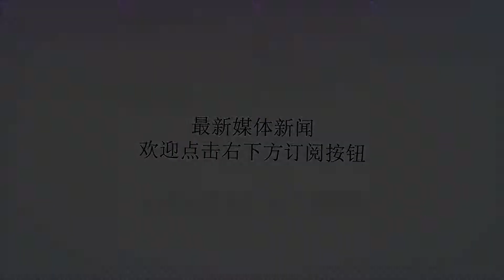失眠不用怕，保持习惯加上这3种食物，不花一分钱就能解决 快看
谢谢！失眠不用怕，保持习惯加上这3种食物，不花一分钱就能解决 快看